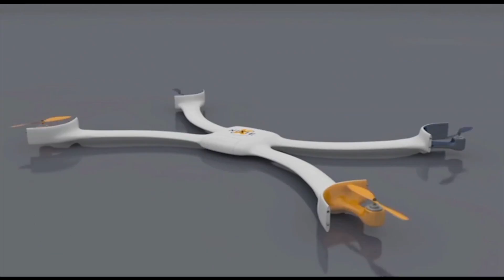Красимир Кирев "Денят с В.Дремджиев" 21.7.16, TV+ TV1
Красимир Кирев за мини дрона за селфи Nixie, за амбициозния план на Tesla и за черните кутии, които ще имат автономните коли